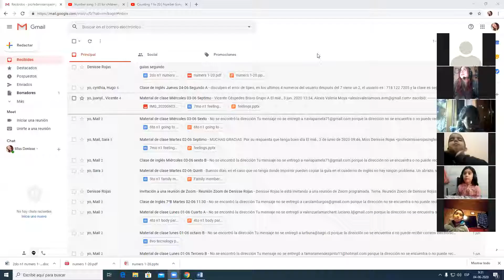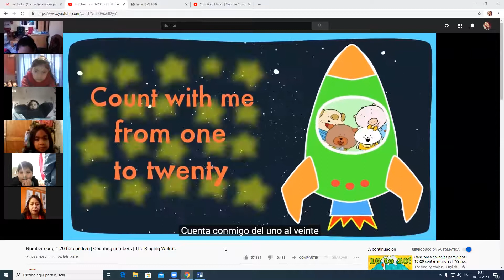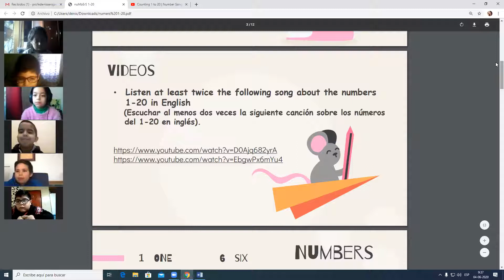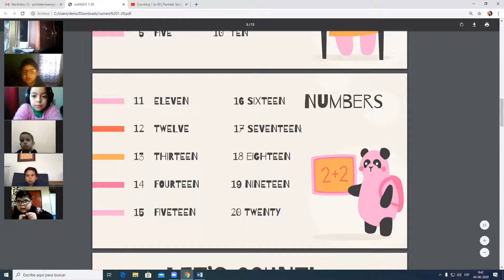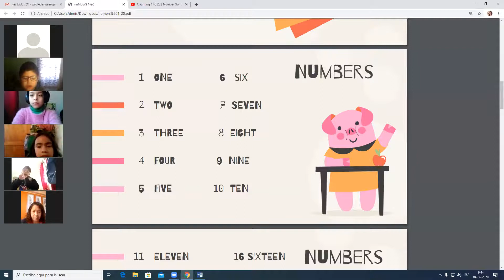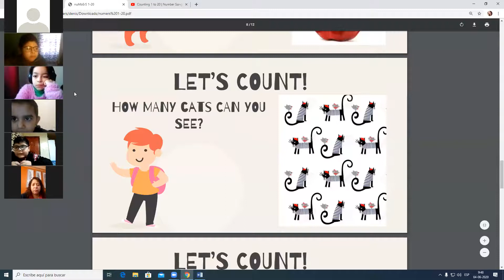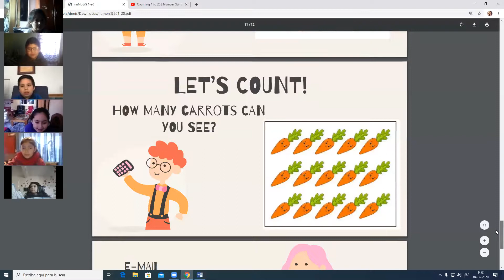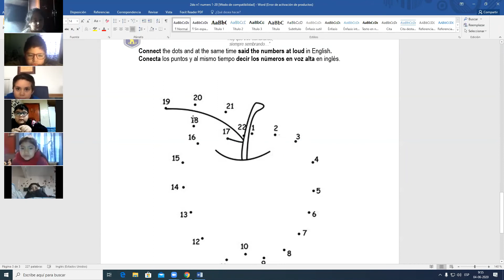Idioma Inglés - Grupo "A", 04/06/2020